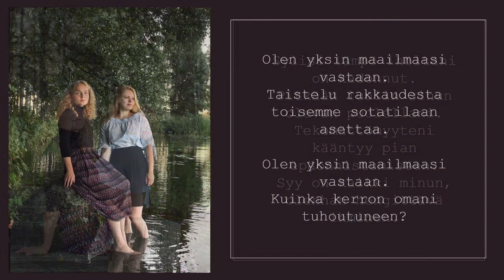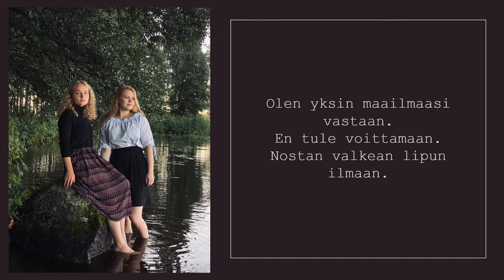pieta&justiina - rakkaudesta ja sen sellaisesta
editointi: Movie Maker 10- Tell your Story
äänitys: Olli Huttunen
san. säv. Pieta Martikainen
sov. Justiina Paasonen
kitara: Markus Petsalo